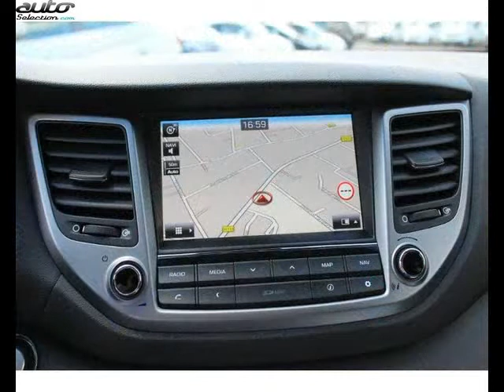Hyundai tucson occasion visible à Villenave-d'ornon présentée par Bordeaux sud automobiles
Cette Hyundai tucson occasion disponible à Villenave-d'ornon dans le 33 est mise en vente par Bordeaux sud automobiles - 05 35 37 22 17 - tous les détails sont